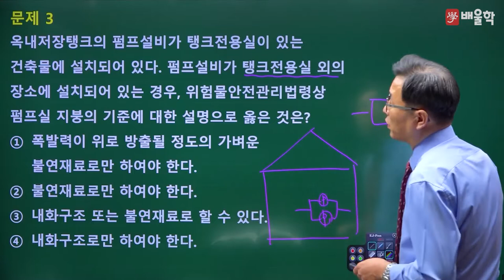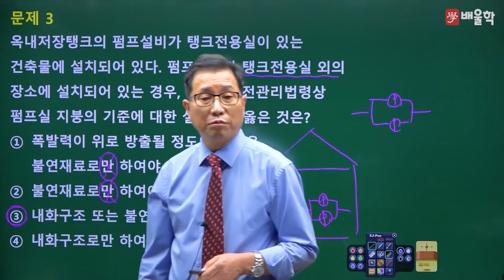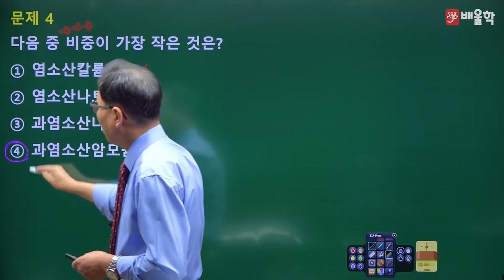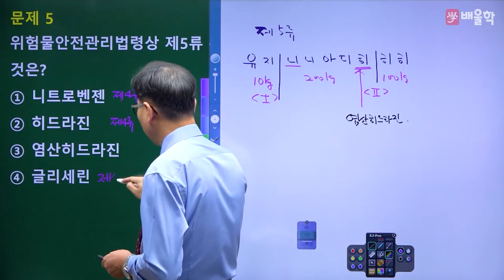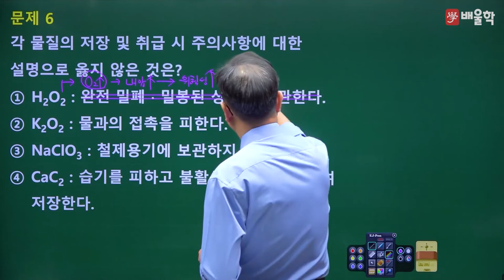[위험물기능장 필기] 2015년 58회 필기 기출 풀이 2 - 허판효 교수님